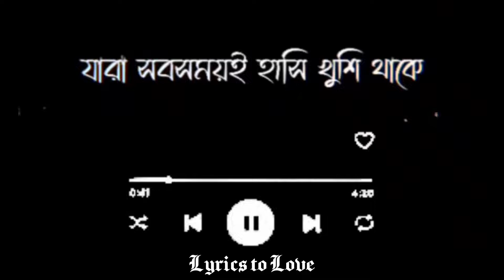Bangla WhatsApp status❤️ Bujhle Priyo Status ❤️ Facebook Story ❤️ YouTube Shot ❤️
Bangla WhatsApp status❤️ Black Screen ❤️ Facebook Story ❤️ YouTube Shot ❤️ Valobasha r Manush
Bujhle Priyo Status ❤️ Bujhle Priyo Shots